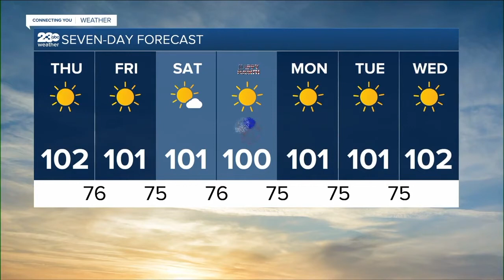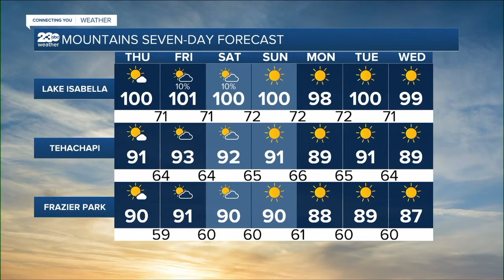23ABC News Latest Headlines | June 30, 11pm